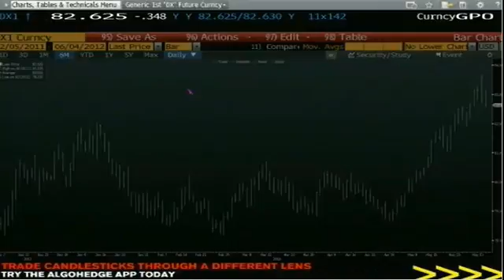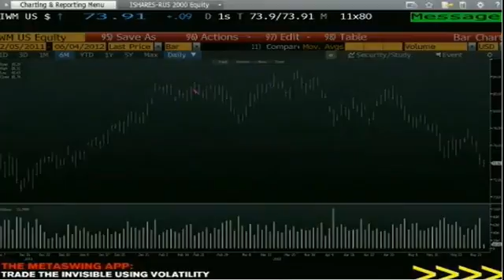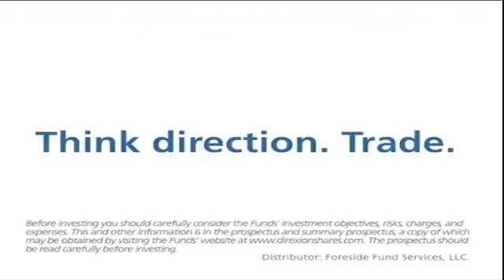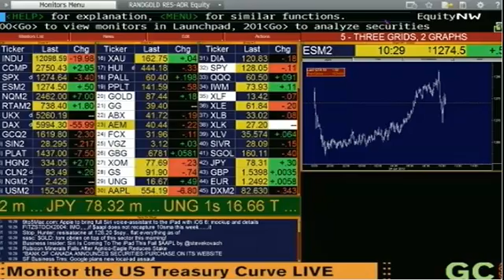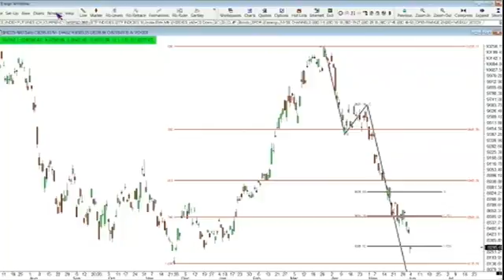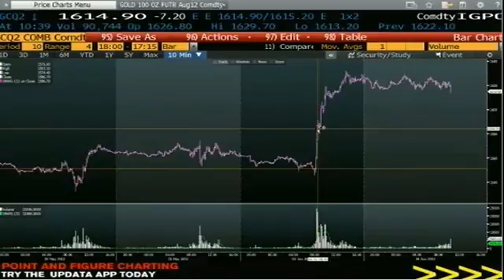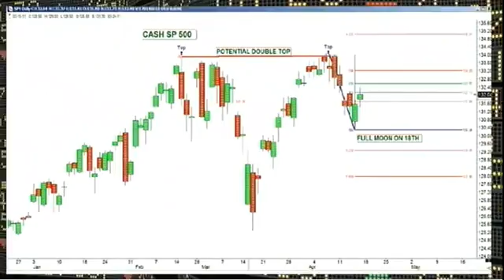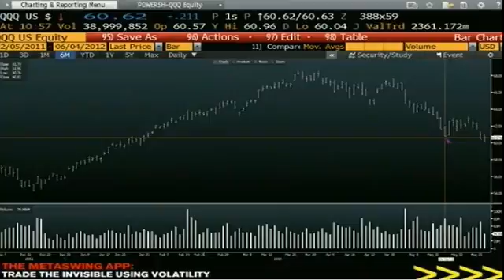June 4th Money Masters with Tom O'Brien and Steve Rhodes - 2012.mp4